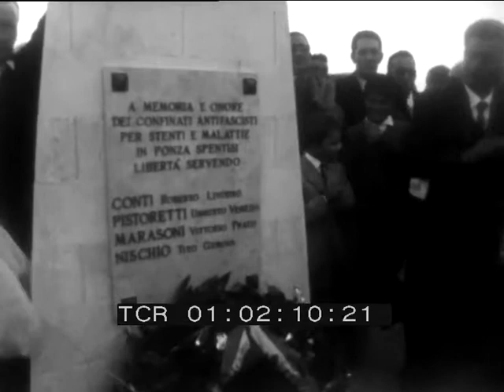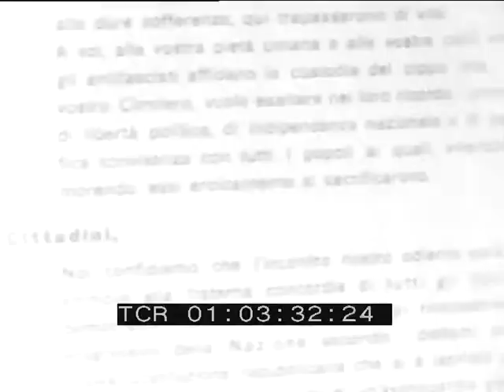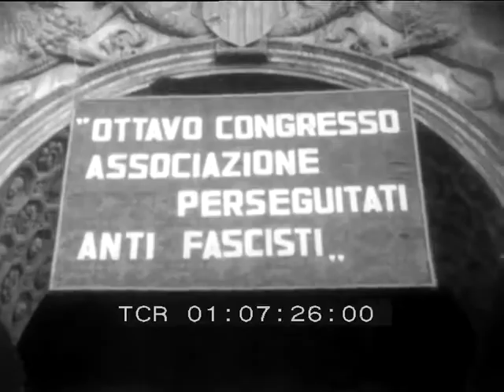8° Congresso dell'Associazione Nazionale Perseguitati Politici Italiani Antifascisti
8° CONGRESSO DELL'ASSOCIAZIONE NAZIONALE PERSEGUITATI POLITICI ITALIANI ANTIFASCISTI

Regia: Antonio Grassi
Produzione: Unitelefilm
Anno: 1968
Abstract: Riprese mute realizzate a Napoli il 19 e 20 ottobre 1968. I partecipanti ai lavori dell'ottavo congresso dell'ANPPIA giungono a Ponza; fra i presenti si riconoscono: Sandro Pertini, Umberto Terracini, Ferruccio Parri e Maurizio Valenzi. Al termine di una breve cerimonia, viene scoperta una lapide in memoria dei confinati morti sull'isola. Dopo una visita ai luoghi del confino, i congressisti si imbarcano per Napoli. Sul traghetto si scherza e si canta. I lavori del congresso si svolgono nella sala dei Baroni del Maschio Angioino; intervento di Terracini. Nel cortile del Castello viene scoperta una lapide e viene deposta una corona d'alloro. Panoramica su piazza del Municipio e sulla facciata del Maschio Angioino; inquadratura di un cartello con la scritta "Ottavo congresso associazione perseguitati antifascisti"